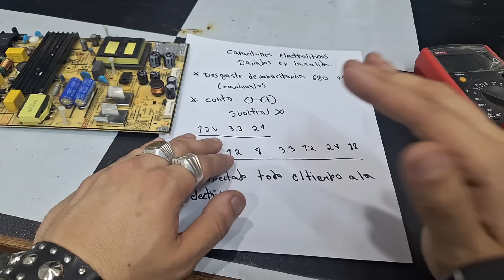✅️Esto es lo que PASA si FALLA los CAPACITORES ELECTROLITICOS de SALIDA en las SMPS